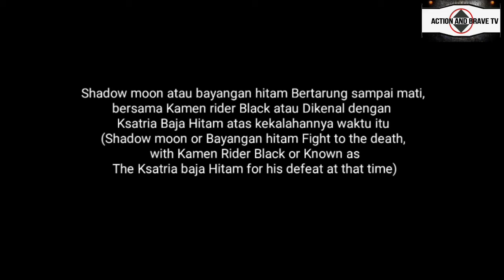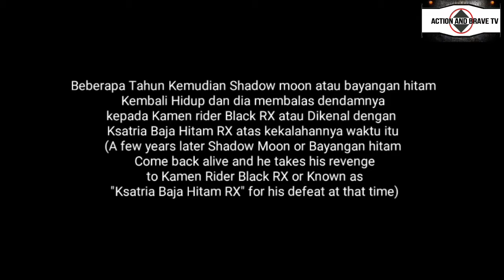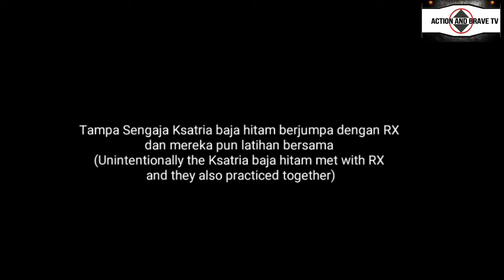PPSSPP Nostalgia Game Kamen rider Black/RX RTV(仮面ライダーブラックRX)Ksatria Baja Hitam RX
Terimakasih semuanya telah setia mengikuti channel saya sampai mendapatkan 1000 subscriber 😊
Thank you all for faithfully following my channel to get 1000 subscribers😊